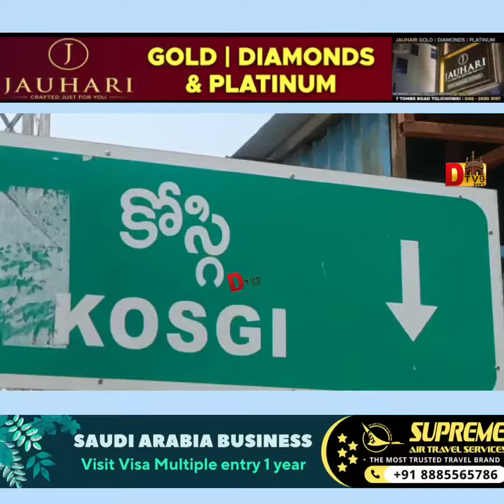KOSGI TUNKIMETLA VELLE ROAD PER MUNICIPAL OFFICIALS KI JANIB SE ROAD WIDENING KA KAM START KYA GAYA.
*breaking...*

 Narayanapet District

Tense atmosphere in Kosgi town center of Kodangal Constituency.

Dispute between municipal officials and locals over road widening works on Kosgi to Tunkimetla Velle road.

 Locals who want to lose their jobs due to expansion works...

 The municipal officials who want to pay compensation to the shops on the road...

 The concern of the shopkeepers and those who will lose their houses is that the expansion works should be done only after the compensation is paid.

 Municipal officials who are continuing demolition work amid police security.

 The police are arresting those coming in the way and taking them to the police station.